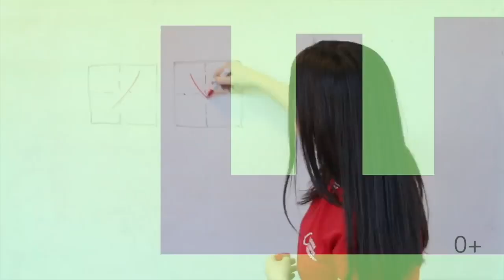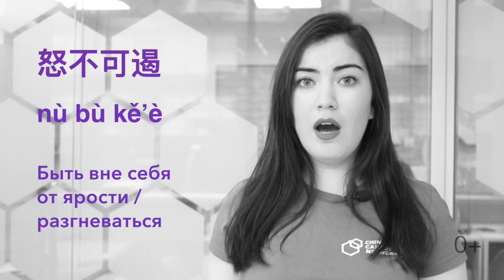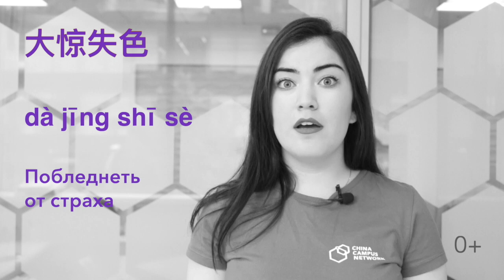Как выразить чувства и эмоции на китайском Chinese Please #8 CCN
Изучайте китайский язык онлайн с удовольствие и вместе с CCN - с нами будет интересно! Оставьте заявку на пробный урок по ссылке

В этом выпуске мы научимся описывать свои чувства и эмоции на китайском языке, а также поделимся устойчивыми, а главное полезными фразочками по теме!

Эмоции:
Радость gāoxìng 高兴
Злость huǒdà 火大
Беспокойство dānxīn 担心
 Скука wúliáo 无聊
Уверенность zìxìn 自信
Подавленность, грусть yùmèn 郁闷
Смущённый gāngà 尴尬
Подозрительный, сомнение húyí 狐疑
Страх hàipà 害怕

Фразы:
быть вне себя от ярости 怒不可遏   nù bù kě’è
прыгать от радости 手舞足蹈   shǒu wǔ zú dǎo
разразиться дружным хохотом 哄堂大笑   hōng táng dàxiào
побледнеть от страха 大惊失色   dà jīng shī sè
плакать навзрыд, слезы ручьем текут 泪如雨下   lèi rú yǔ xià